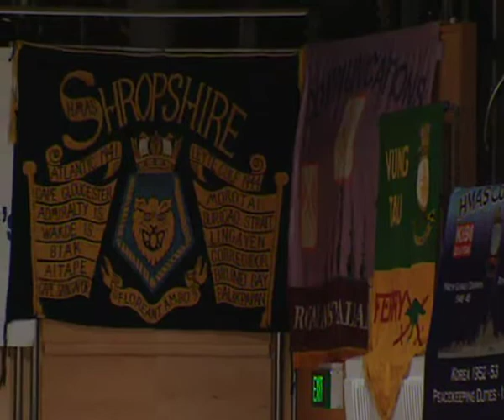A Momentous Occasion (Scene 11) performance for the Centenary of the Royal Australian Navy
Performed at the Flagship Recital at the City Recital Hall, Sydney, on 10 July 2011 celebrating the Centenary of the Royal Australian Navy.

Narrator: Commander Anderson dressed in period uniform of an officer of the Executive Branch in 1913.

Music arranged by Lieutenant Steven Stanke.